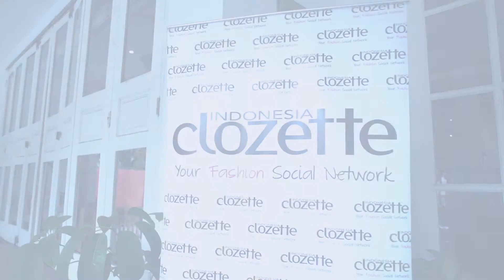Natur-E White Beauty Gathering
Yuk, intip keseruan acara Natur-E White Beauty Gathering bareng Ryan Ogilvy juga Michelle Ziudith!